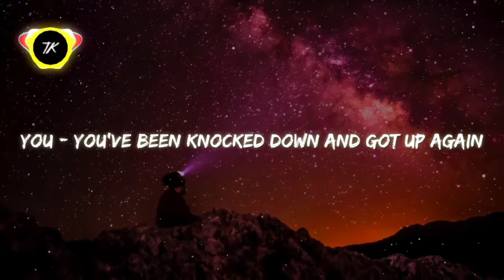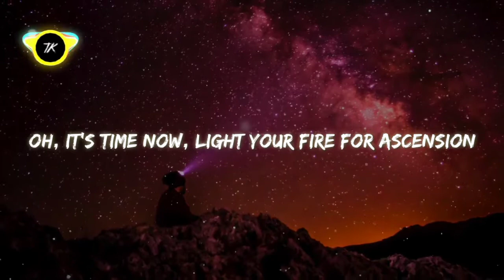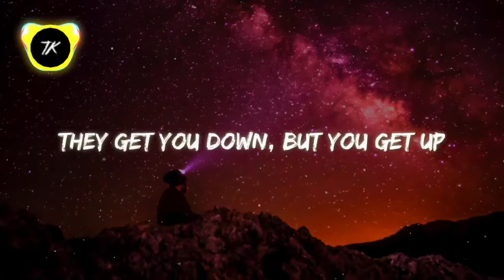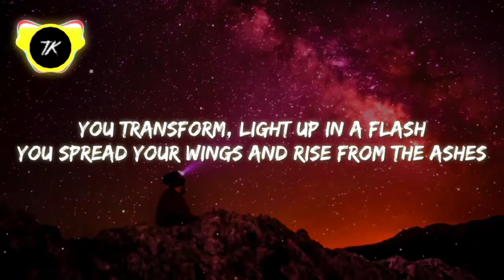Netrum & Halvorsen - Phoenix (Lyrics)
ᴡʜᴇɴ yᴏᴜ ᴀʀᴇ ᴜꜱɪɴɢ ᴛʜɪꜱ ᴛʀᴀᴄᴋ ᴡᴇ ꜱɪᴍᴩʟy ᴀꜱᴋ ᴛʜᴀᴛ yᴏᴜ ᴩᴜᴛ ᴛʜɪꜱ ɪɴ yᴏᴜʀ ᴅᴇꜱᴄʀɪᴩᴛɪᴏɴ:

Track: Netrum & Halvorsen - Phoenix [ɴᴄꜱ ʀᴇʟᴇᴀꜱᴇ]
ᴍᴜꜱɪᴄ ᴩʀᴏᴠɪᴅᴇᴅ ʙy ɴᴏᴄᴏᴩyʀɪɢʜᴛꜱᴏᴜɴᴅꜱ

(2.6k)